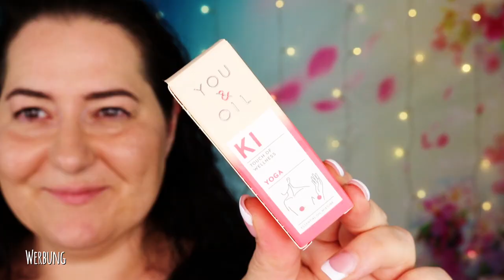Die Beste Beauty Box gegen Tierleid | Vegan Beauty Basket Unboxing Juli 2019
Endlich ist sie da, die Vegan Beauty Basket Juli 2019. Eine Beautybox gefüllt mit 5 Beautyprodukten, die 100 % Vegan, also tierversuchsfrei sind. Top oder Flop? Was meint ihr?

Eure Dani

Was ist Vegan Beauty Basket?
Da wir selbst vegan leben, wissen wir sehr genau wie schwer es sein kann 100% vegane und tierversuchsfreie Kosmetik auf dem Markt zu finden. Daher haben wir uns entschlossen, dieses Projekt auf die Beine zu stellen - wir recherchieren für Dich eifrig und suchen die beste Kosmetik aus der ganzen Welt aus (u.a. Kosmetikprodukte, die in Deutschland schwer zu bekommen ist), arbeiten aber auch mit sehr kleinen Familienunternehmen aus der Region zusammen, und liefern alle 2 Monate eine Box mit tollen und abwechslungsreichen Kosmetikprodukten direkt zu Dir nach Hause! Dabei achten wir sehr auf ein schönes Design und wiederverwendbare Verpackung.

Sind alle Produkte garantiert Vegan und tierversuchsfrei?
Ja! Die meisten Hersteller sind sogar vegan, bio und tierversuchsfrei zertifiziert (wie z.B. PHB Ethical Beauty). Wir fragen immer nach und recherchieren fleißig. Wir arbeiten auch mit kleinen Produzenten und legen einen großen Wert auf handgemachte Produkte.

SHOP EMPFEHLUNG
Abnehmen, Anti-Cellulite, Anti-Aging und Gesundheit: